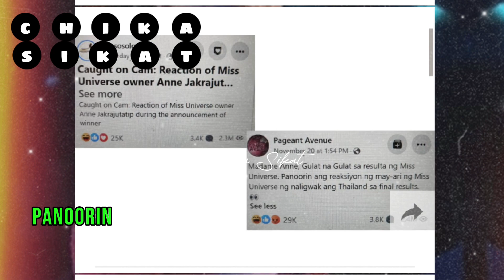REAKSYON NG PAG KADISMAYA NI ANNE JACRAJUTATIP SA PAGKA TALO NI MISS THAILAND SA FINALS VIRAL